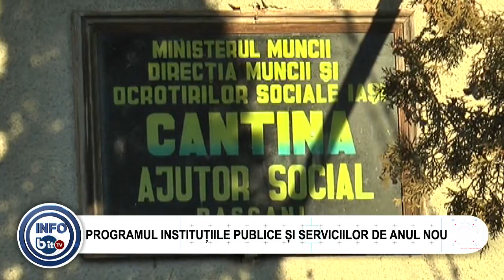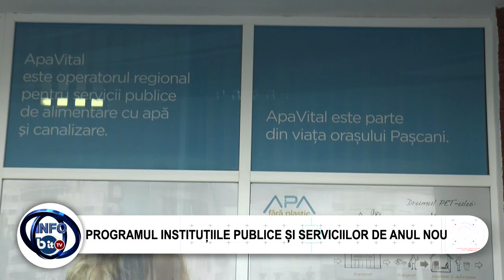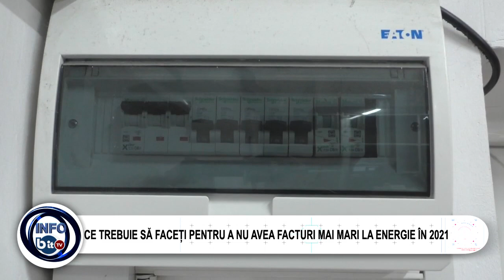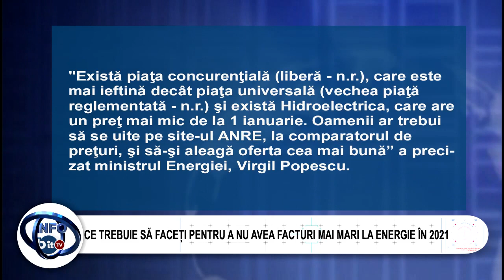STIRILE INFOBIT 29 DECEMBRIE 2020